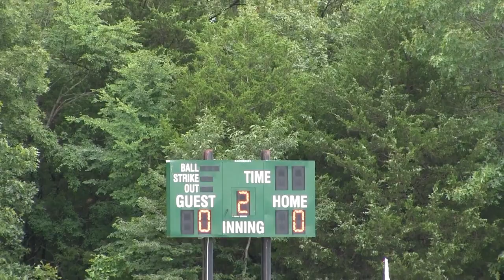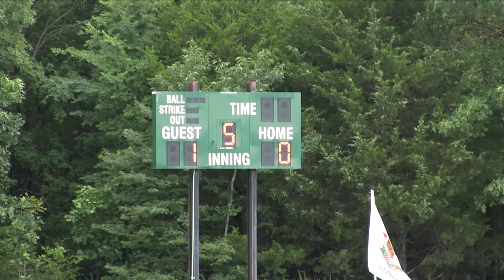Texas Shockers 16U vs Mo Chiefs 16U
Shocker highlights from their FASA World Series pool play game with the Chiefs